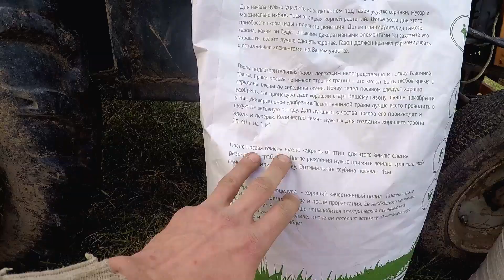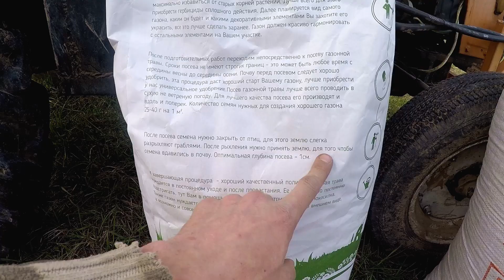Весенний посев многолетников. Культурное пастбище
Продолжаем работу над созданием "Культурное пастбище" для наших айрширских коров. Весенний посев многолетников. Работа китайской дисковой бороны 1BQX-1.5 после осенней вспашки и по целине. Минитрактор Синтай 180.
Жизнь в деревне продолжается!